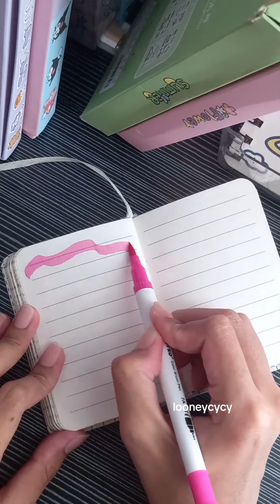journal book with ʚɞ cute sticker decorate ༘⋆✿ [ Looneycycy ]